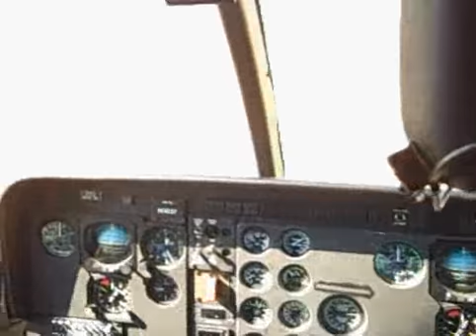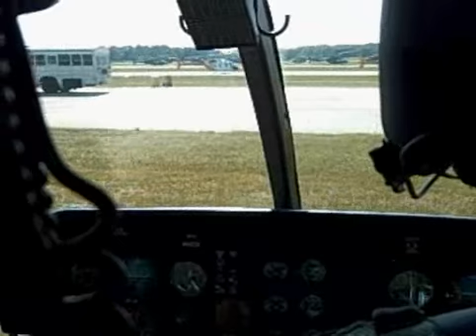Approach to landing area